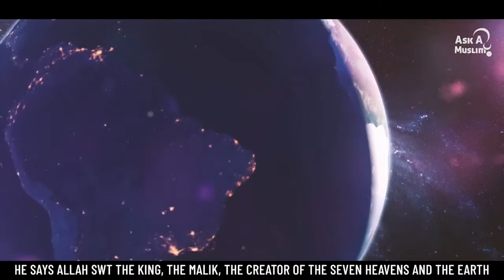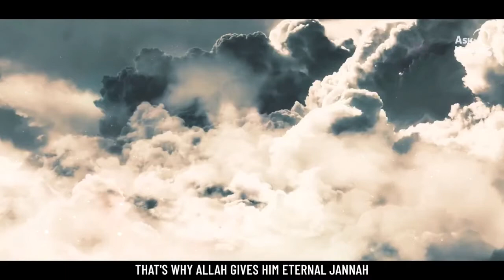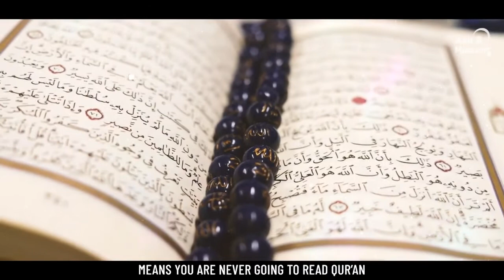How You Live Your Life | Mohamed Hoblos